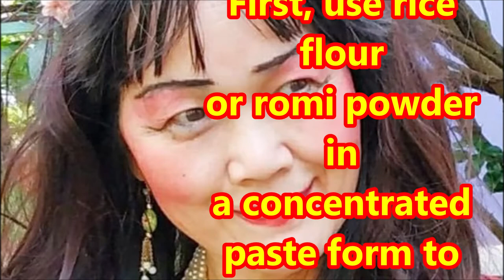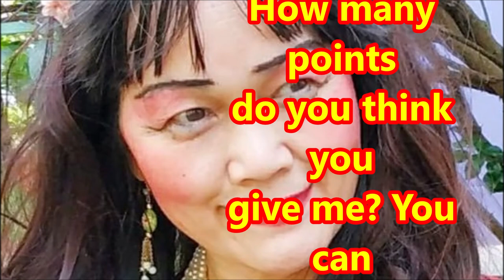（林平方） Fast And Simple Beautiful Makeup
My good friends, how are you?
I took a photo recently featuring super time-saving makeup as our time is important.
Makeup foundation can hurt the skin, wearing eyelashes for a long time can also damage your eyes.
When it comes to makeup, everyone's requirements are different.
Whether it looks good or not, depends on you yourself.
Comparing my old makeup with the current makeup, I prefer the current makeup more.
Also, my eyeslines are a little black, they are painted eyeliner and due to sweating, they are flowing down, hahaha, do you think it is funny?
Many friends asked me, is it true?
I told them, what do you think?
First, use rice flour or romi powder in a concentrated paste form to wash your face, wash neck, very important and can cleanse the skin.
After washing with clean water, draw eyebrows and using eyeliner.
Apply lipstick and rouge to the face and eyes. I didn't apply foundation at all.
After applying the lipstick, apply a little olive oil on the face, you see my photo, it was made using this method.
I think it's very simple, very beautiful.
How many points do you think you give me? You can try it.